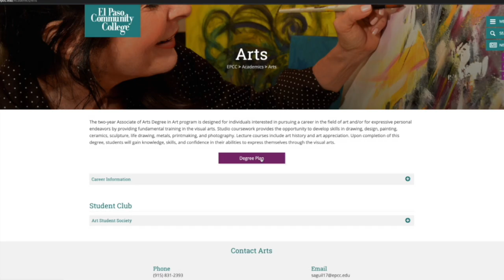The Arts @ EPCC EP 2: Art Department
Dr. Yasmine Flores interviews Brack Murrow from EPCC's art department, discussing his transition from electronics engineering to teaching art. They cover foundational skills in drawing and design, virtual art shows during COVID-19, and Brack's interdisciplinary art projects. The conversation touches on the importance of context in art appreciation and history. Brack shares insights into unique printmaking projects, concluding with plans for face-to-face studio classes in the upcoming semester.